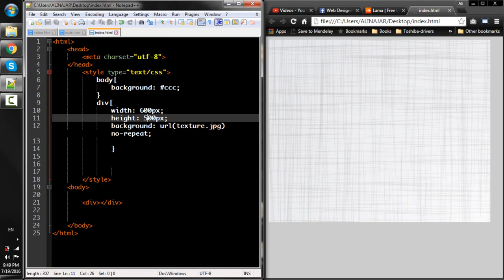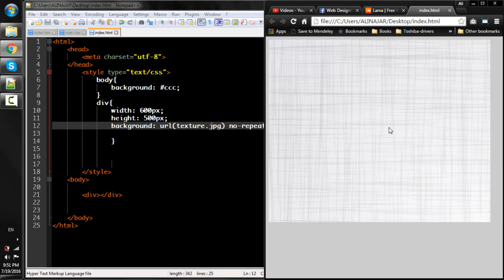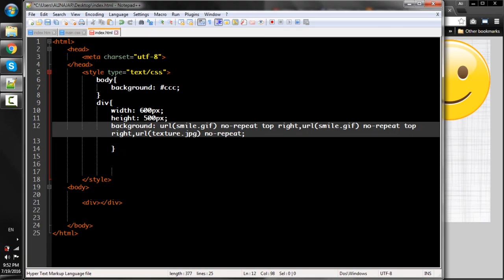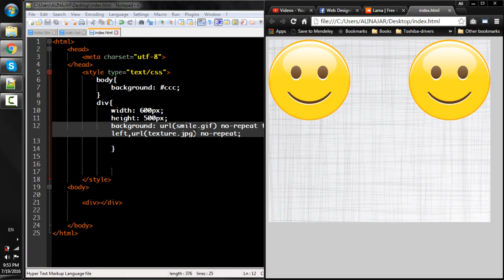Lecture Num 30 Multiple Background Images